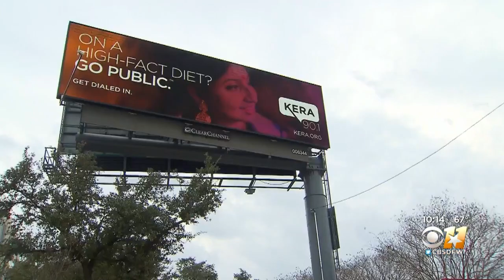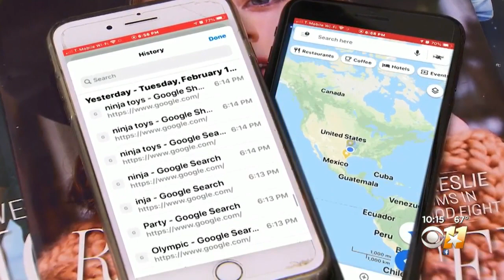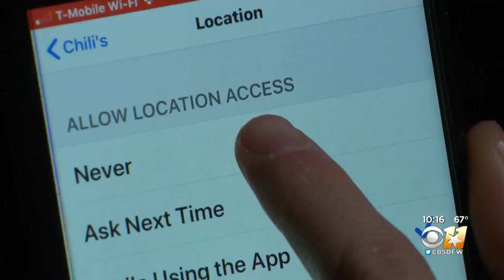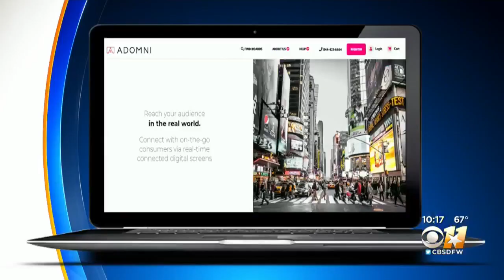Digital Screens Are Tracking Our Behavior For Target Advertising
Everyday fixtures are watching consumers in the car, at the mall, in the elevator, even while they're filling up their tanks at gas stations. The question up for debate is whether the public should be worried.